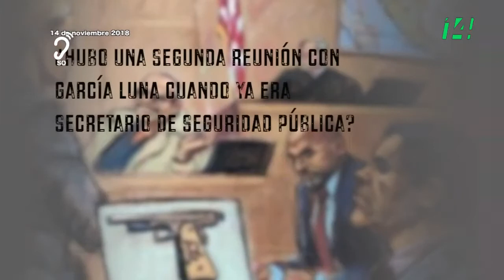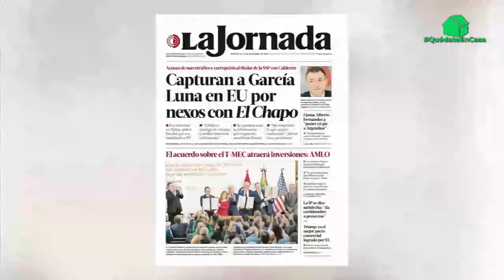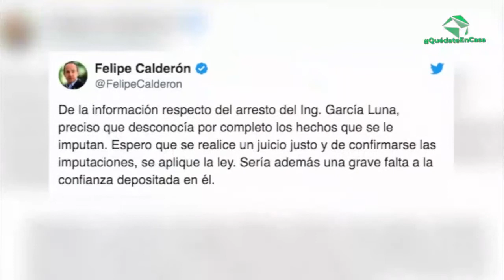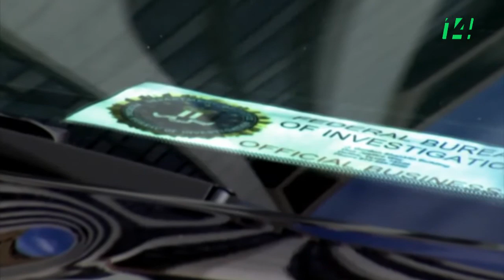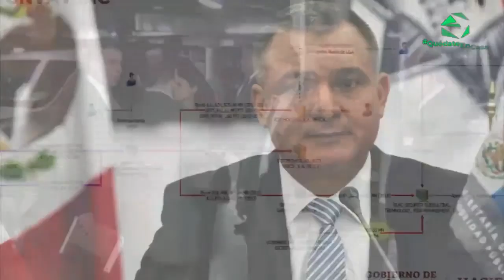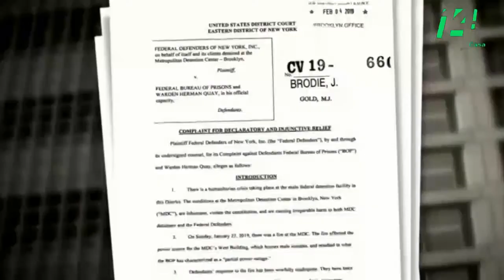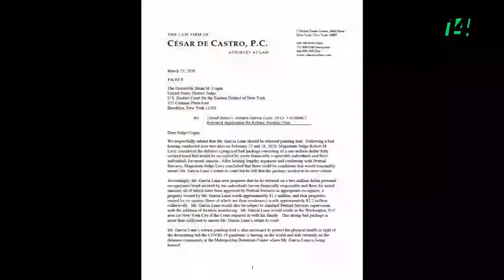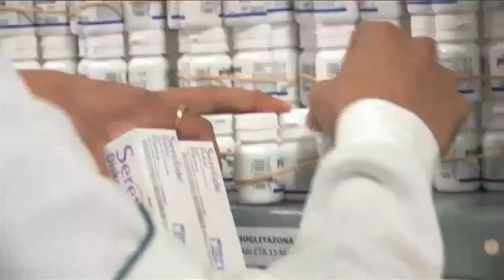Informe Especial | Las redes de García Luna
La detención de Genaro García Luna ha puesto en evidencia las complejas redes de corrupción y de colusión con la delincuencia organizada, encabezadas por uno de los hombres más poderosos del gobierno de Felipe Calderón.